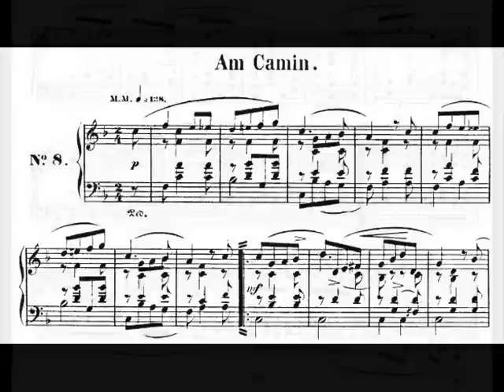Jörg Demus plays Schumann Kinderszenen Op.15 - 8. Am Camin